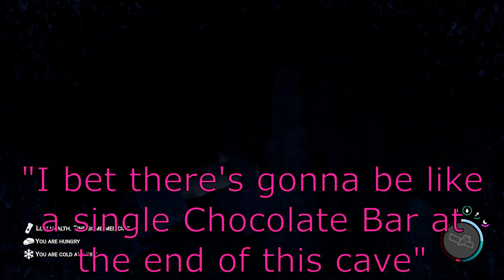Exploring The Island - Sons of The Forest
(EP. 3)